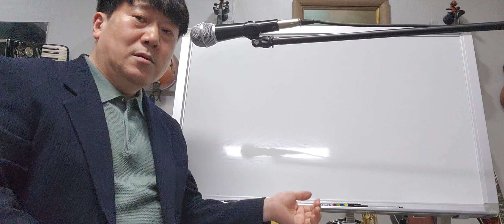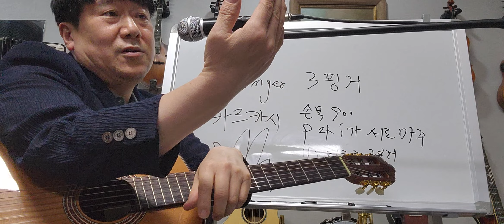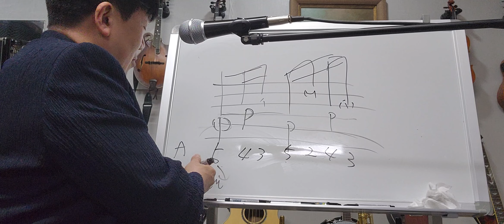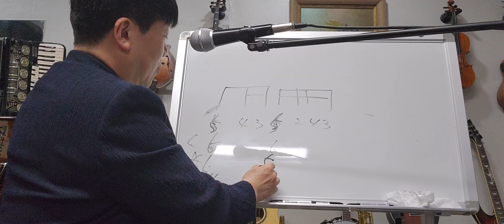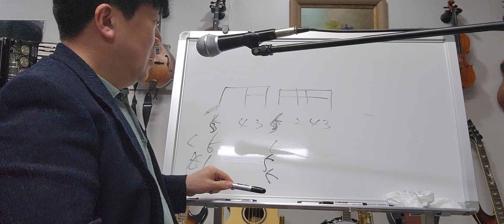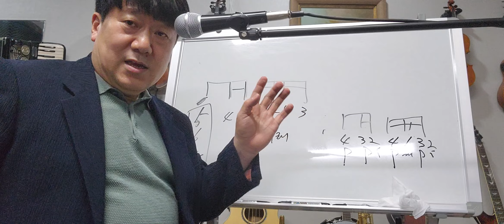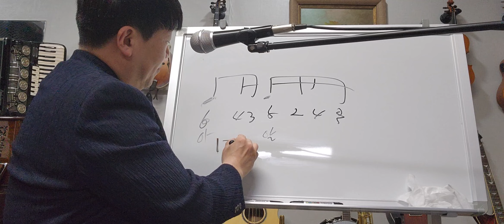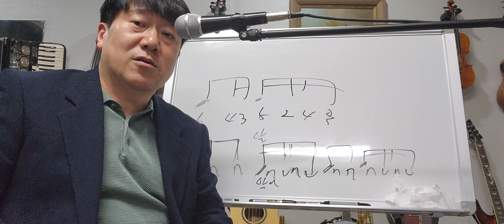3Finger와 Stroke~기타치면 누구나 쳐보고 싶은 리듬~열심히 준비했습니다#드럼#색소폰#피아노#팬플릇#우크렐레 오카리나/세상에 단 한명뿐인 50가지 악기 다루는남자